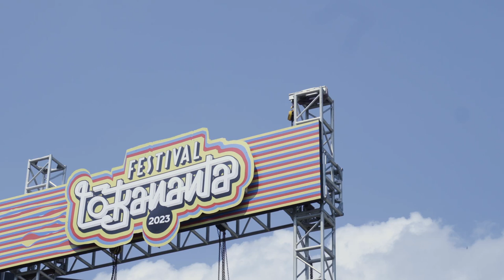Frau - Cucuku (Live at LokanantaBloc)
Minggu, 4 Juni 2023 yang lalu, Frau memainkan beberapa lagu di studio Lokananta. Salah satunya adalah "Cucuku," yang ditulis oleh mendiang Bu Sri Wahyuni (Bu Nik), seorang eks-tapol tragedi 1965. Meskipun memiliki reputasi sebagai nenek galak, Bu Nik sebenarnya adalah seorang penyayang anak kecil.

"Cucuku" merupakan salah satu dari dua lagu yang ditulis oleh Bu Nik. Lagu lainnya berjudul "Ambarawa." Kedua lagu ini terhimpun dalam album Sri (2019, Sbatu Records) yang dirilis untuk memperkenalkan sosok wanita tangguh dan bersuara emas ini.

Teman-teman dapat menikmati lebih banyak pertunjukan lagu-lagu Bu Nik dalam daftar putar berikut:

Video oleh Krisna E. Putranto